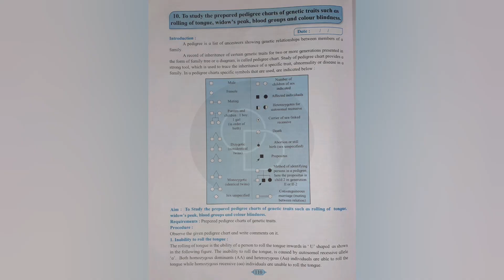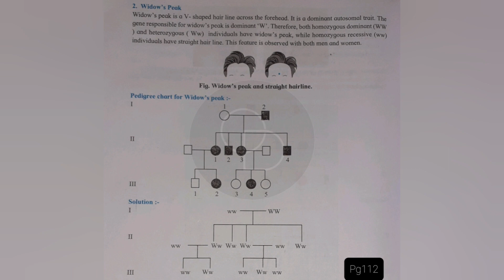Experiment no.10 To study the prepared pedigree charts of genetic traits such as rolling of tongue..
Experiment no.10 To study the prepared pedigree charts of genetic traits such as rolling of tongue,widow's peak,blood group and colour blindness

 |12th biology practical book solved|

12th Maharashtra Board
12th Maharashtra Board Physics Practical
12th Maharashtra Board Chemistry Practical
12th Maharashtra Board Biology Practical
12th Maharashtra Board Maths Practical
12th Maharashtra Board Practical
12th Maharashtra Board Practical Solution
Solved 12th Maharashtra Board Practical
maharashtra board
smart study maharashtra board
physics practicals
maharashtra board physics
12th biology maharashtra board
12th biology maharashtra board 2020
12th new syllabus 2020 maharashtra biology class 11 physics practical
12th physics practical exam question 2021